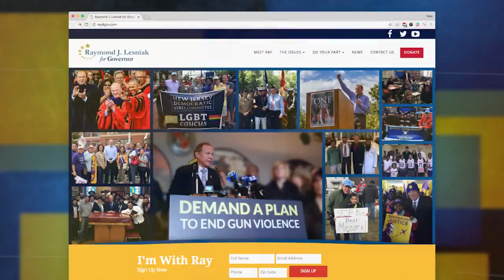Jersey Matters Sen. Lesniak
Larry sits with the 2nd longest Senate Member in New Jersey, Senator Ray Lesniak and why he should be governor of New Jersey.